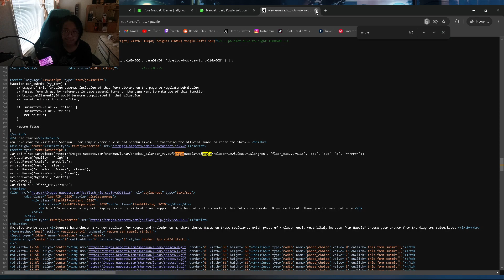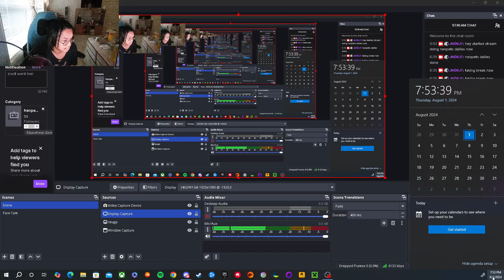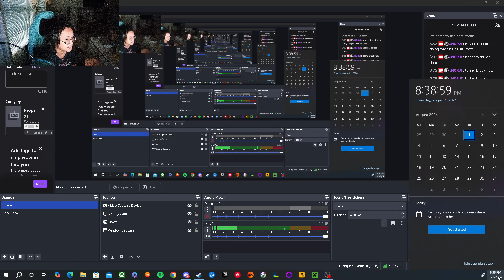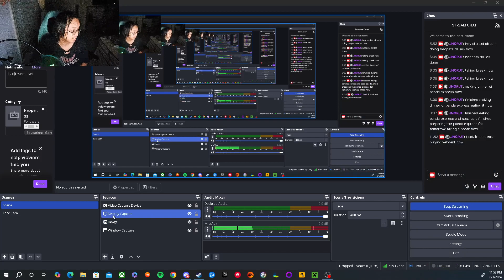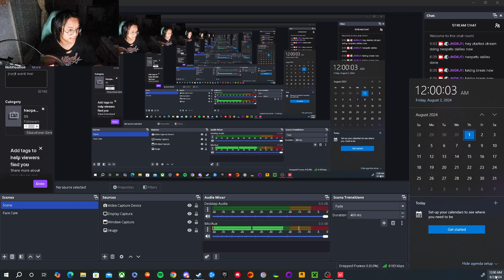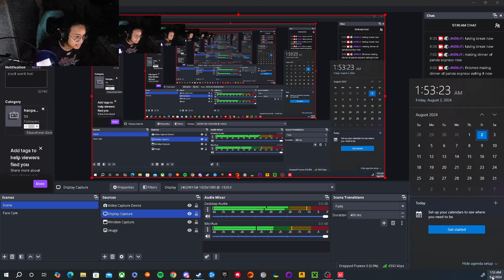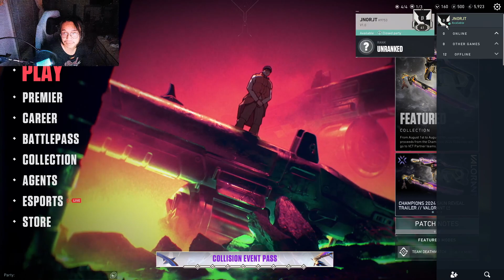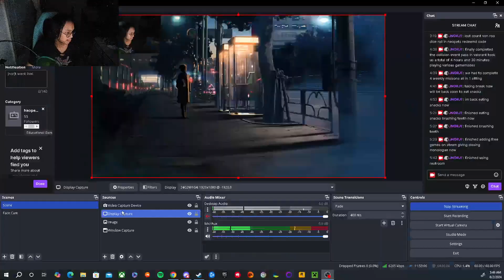NEOPETS VALORANT GAMEPLAY MUKBANG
NEOPETS VALORANT MUKBANG STREAM START TIME AND DATE: 05:53 PM ON 08/01/24
NEOPETS VALORANT MUKBANG STREAM END TIME AND DATE: 05:46 AM ON 08/02/24
I did my Neopets Dailies and Quests 08/01/24 and I rolled the dice against Count Von Roo and lost on 08/02/24. I also had to spend 100k NP for the book to achieve the Blumaroo Chef Avatar, but it is what it is since NP is just a virtual currency and doesn't affect my real life whatsoever.
I played multiple gamemodes of Valorant to complete the Collision Event Pass that takes place during Champions 2024. I had to to complete 4 Weekly Missions in a row all in one sitting to complete the entire pass. It took me 4 hours and 40 minutes. Originally I wanted to stop after completing 2 weekly missions, but 2 turned into 3 and then 4 which completed the pass. I'm glad I didn't give up and kept going! Now I don't have to worry about it and can play whatever I want without having to worry about it. That's the reward of not procrastinating! One More!
I ate my dinner of Panda Express that was delivered to me 5 days ago
I'll be eating Panda Express tomorrow
I ate my snacks of candy sugar cookies fruit by the foot and ice cream and kimchi with drinks of dr pepper and starbucks mocha drink
I streamed for over 11 hours today which is over 1/3rd of an entire day and I was glad that I was able to do so!
I brushed my teeth
I'm sure there's much more to say, but I'm just too tired right now to think properly
I'll see you all again the morning tomorrow!
"The most important thing is the unbreakable spirit."
I took out the trash today at 07:53 AM and rolled it back into my backyard at 02:17 PM when the garbage truck collected the trash.
Today's stream was quite eventful and I'm glad I got it done in under 12 hours so it'd all be uploaded onto Youtube!